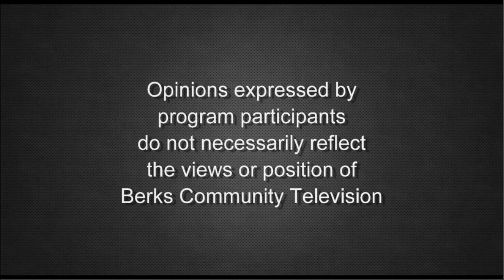Poet Susan Pena | Poets' Pause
Susan Pena, producer and host of Pub Date with an Author, reads her poems about banned books and discusses her reaction to this alarming trend. With host Marilyn Klimcho.